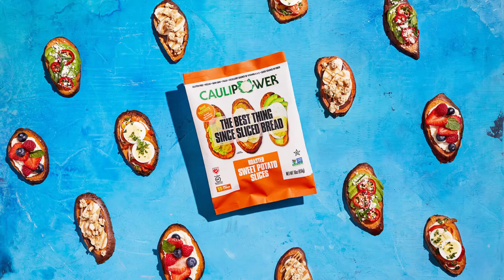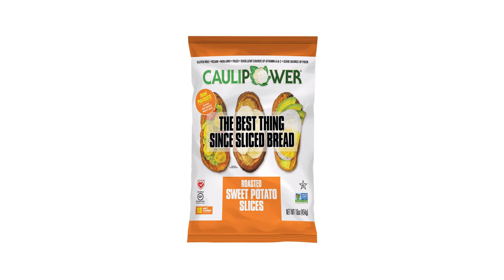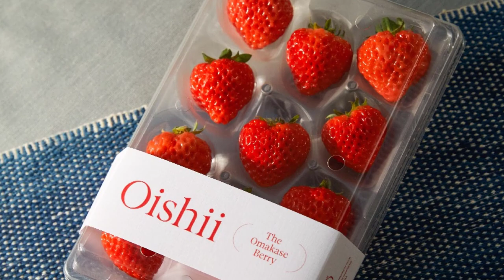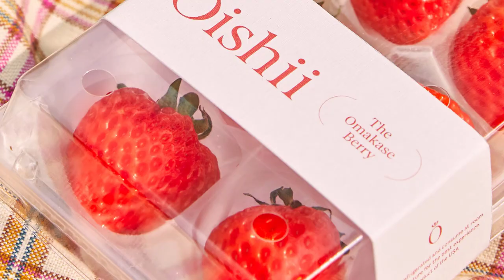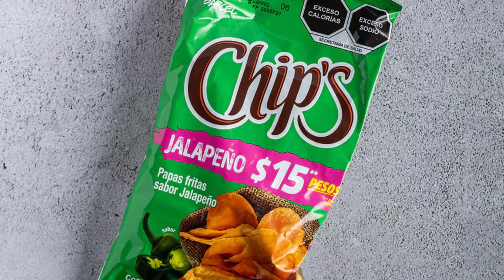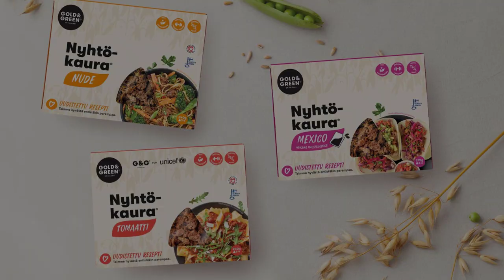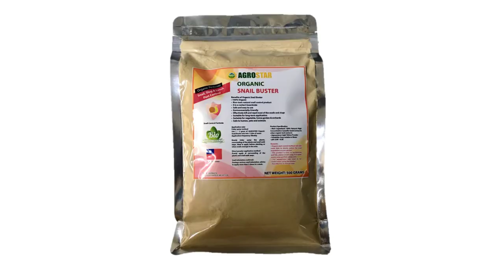These Start Ups Are INCREDIBLE [2023 Edition]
Innovation is ripe in the food industry in 2022. Do you wonder what the food industry will look like in the near future? Here are 10 food innovations that will shape how we eat in 2022.

Welcome to Foodverge. If you are interested in the future of food then this is the best channel for you. Each week we will look at trends and innovations transporting our food industry into the future.

We will delve into Industries such as Web3, Vertical Farming, Ghost Kitchens and way more. We have a new video coming every week coming in 2022.

FREE DESIGN THINKING COURSE
Sign up for our Free 5 Day Design Thinking Course

RECOMMENDATIONS
Our favourite tools to make videos like this:
Video Creation:

The Mic We Use:
Blue Yeti Nano Premium USB Mic Black with Knox Gear Headphones and Pop Filter

Favourite Online Business Book:
How to Get Paid for What You Know By Graham Cochrane

Best Youtube Book:
"YouTube Secrets: The Ultimate Guide to Growing Your Following and Making Money by Sean Cannell"

Design Thinking Best Books:
For Digital Business:
"The Design Thinking Playbook by Michael Lewrick"

Best One for Understanding Design Thinking:
"Change by Design by Tim Brown"

Best one for Ideation:
"10 Types Of Innovation by Larry Keeley"

Chapters:
0:00 Most Innovative
0:41 Caulipower
1:42 Groundwork BioAg
02:43 Jot
03:39 Oishii
04:39 Barcel
06:04 Gold & Green Foods
06:54 Pod foods
07:34 Agrostar
08:40 Benson Hill
09:32 Farmwise